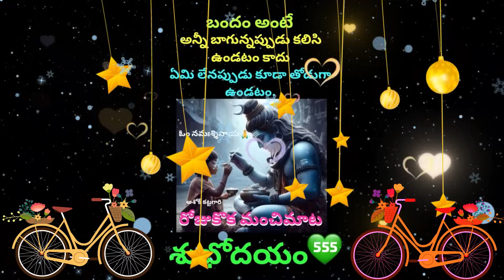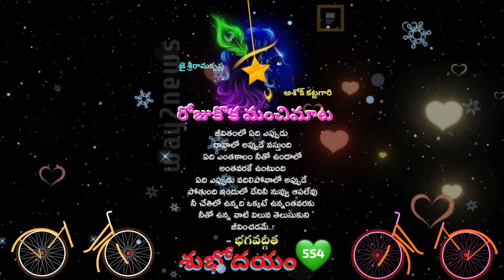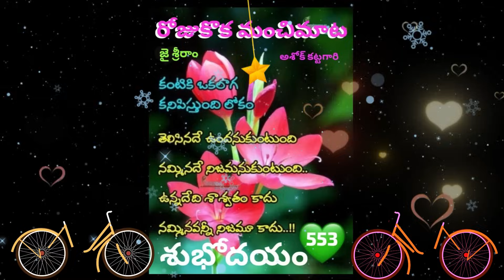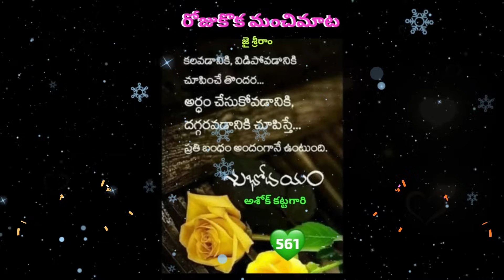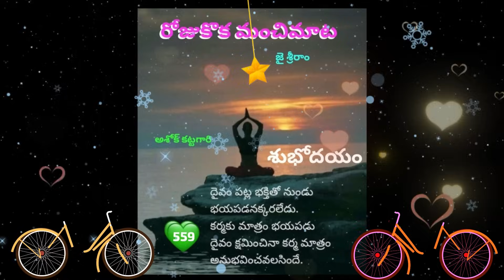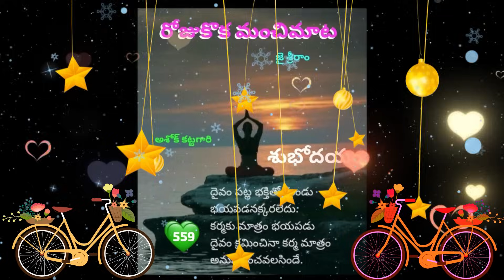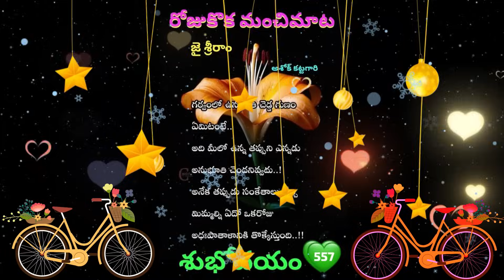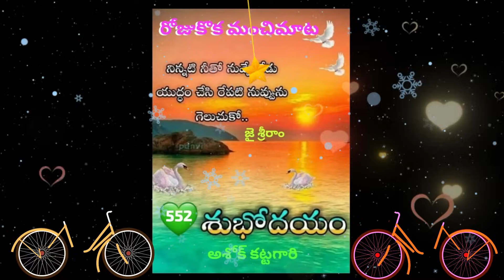ఈ ఆడియో దీపావళి మోత మోగిపోవాల్సిందే. || gopi sanatan sena ll shiva shakthi ll hindu janashakthi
బైబిల్ గురించి నిజాలు తెలియాల్సిందే